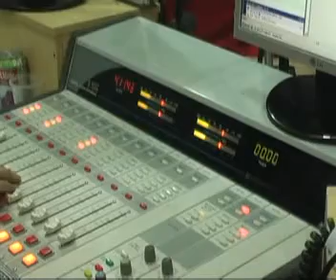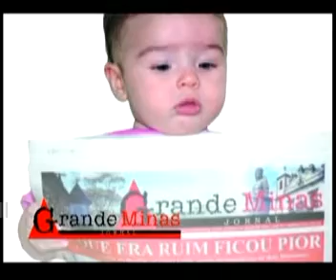Programa Segurança e Cidadania Nº181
Professor Secretário  e Adjunto de políticas antidrogas fala sobre os projetos que estão e serão implementados em Minas.